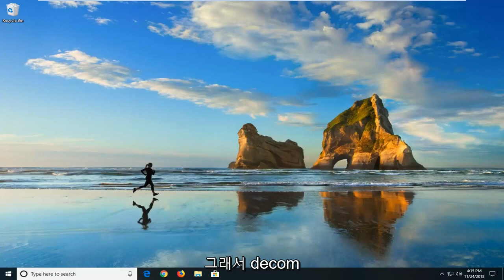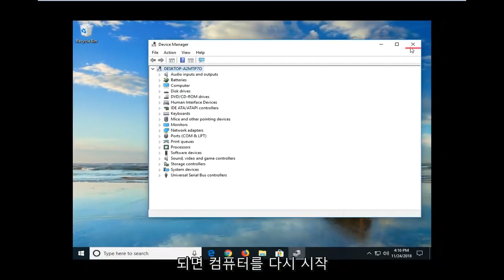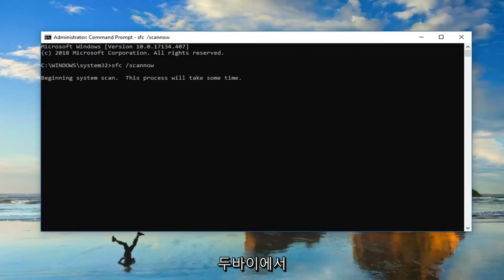Windows 10/11에서 DCOM 오류 1084를 수정하는 방법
Windows 10 [자습서]에서 DCOM 오류 1084를 수정하는 방법.

'DCOM got Error 1084'는 일반적으로 시스템 파일이나 레지스트리 오류가 손상되어 최근에 Windows를 업데이트한 경우 나타납니다. DCOM(분산 구성 요소 개체 모델)은 COM 개체가 서로 통신할 수 있도록 하는 Microsoft 구성 요소입니다. 이 오류의 증상에는 컴퓨터를 종료하거나 다시 시작해야 하는 컴퓨터 정지가 포함됩니다. 시스템이 부팅되는 동안 원형 점이 멈추는 것도 이 문제를 나타냅니다. 그러나 때로는 기다리거나 다시 시작하여 해결할 수 있습니다.